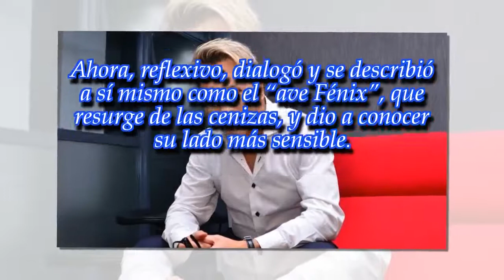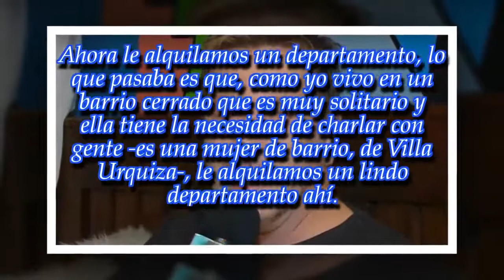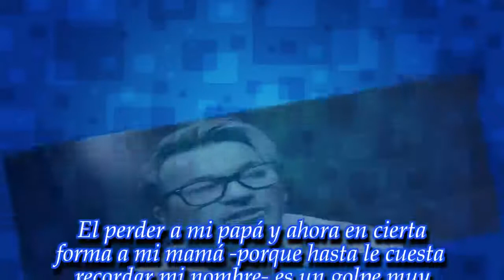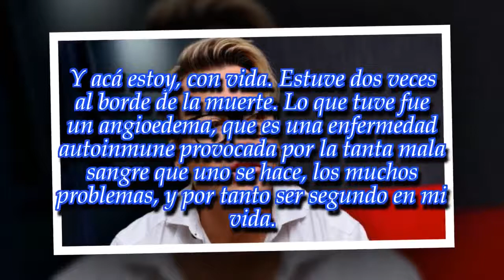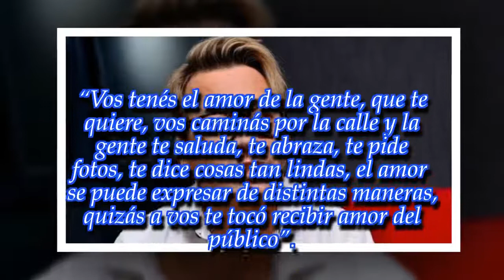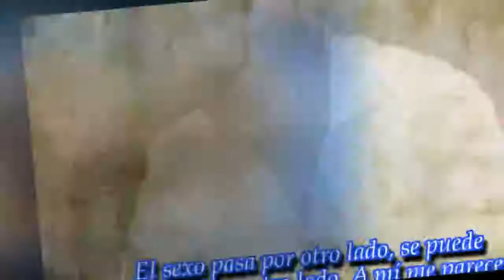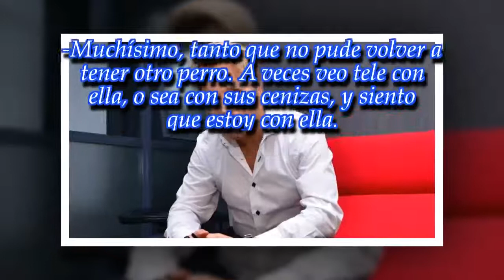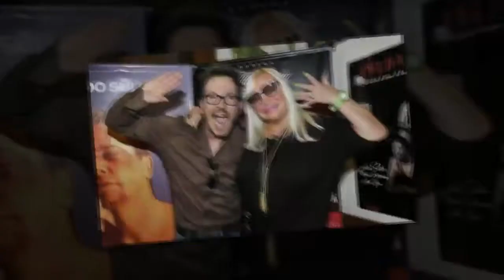Guido Süller: "Me casé para no estar solo"